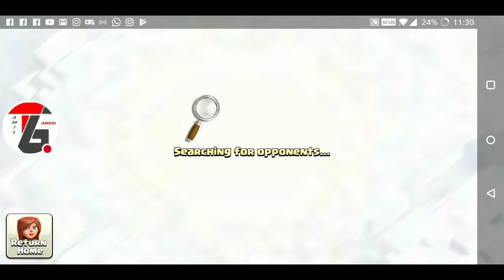Using Clan Games Magical Items in Clash of Clans TamilGamers